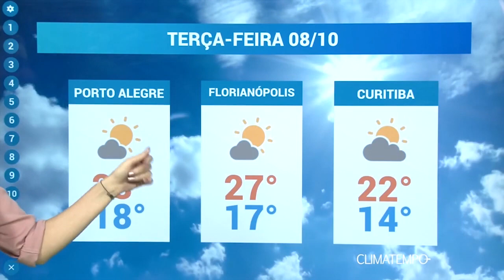Previsão do Tempo: 08/10/2019